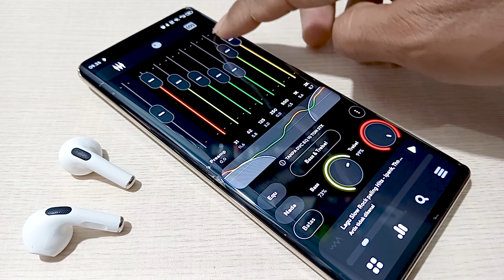Tws pro6 review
Channel ini ter afiliasi shopee dan tokopedia
Jika mau mempromosikan produk tws/speaker kalian
silahkan kirim produk nya ke alamat kami atau kunjungi
situs di bawah untuk info lebih lanjut

Rekanan terjalin di channel ini
- NYK NEMESYS INDONESIA
- PX INDONESIA
- MIRRORSPACE
- AUDIO16 CONVERTER FOR V8
- DLL
Pengenalan parameter:
1. Nama: Pro6 bluetooth earphone
2. Versi Bluetooth: V5.0
3. Warna: hitam, putih, pink, biru, hijau, oranye, ungu
4. Jarak komunikasi: 10-25m
6. Waktu pengisian casing pengisian daya: 2-3 kali
7. Waktu siaga: lebih100 jam
8. Antarmuka pengisian daya: Type-C
9. Kompatibilitas: Kompatibel dengan semua perangkat Bluetooth, berfungsi dengan semua merek ponsel dan laptop

Pengantar poin penjualan:
1. Kontrol sentuh
2. Desain portabel mini
3. Suara HIFI Bass 9D
4. Pengurangan kebisingan
5. Daya tahan baterai yang lama (3.5 -4 jam)
6. Tahan air dan tahan keringat

Petunjuk Penggunaan:
1. Gunakan kabel pengisi daya untuk mengisi daya wadah pengisi daya selama 1-2 jam
2. Setelah menyelesaikan pengisian daya, keluarkan kedua earphone untuk memasangkan earbud kiri dan earbud satu sama lain, dan tunggu 1-5 menit;
3. Nyalakan fungsi Bluetooth telepon, cari nama Bluetooth dan klik untuk memasangkannya

Pengantar Fungsi:
1. Sentuh 1 kali: putar musik/jeda musik/jawab panggilan/tutup panggilan
2. Sentuh 2 kali: beralih ke lagu sebelumnya (L); Beralih ke lagu berikutnya (R); Menolak panggilan
3. Sentuh 3 kali: kurangi volume (L); Tingkatkan Volume
4. Sentuh selama 2 detik: Mengaktifkan asisten suara
5. Sentuh selama 3 detik: hidupkan/matikan

Pengantar Kemasan:
1 * kotak asli
1 * Kasing pengisi daya
2 * Earphone (kiri dan kanan)
1 * Kabel pengisi daya (Type-C)
1 * Instruksi manual